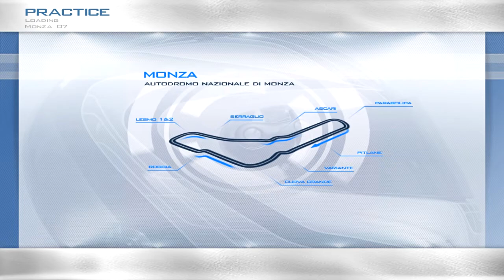[RACE 07] BMW 320si E90 @Monza Circuit with Augusto Farfus Jr. - FIA WTCC 2007 [HD]